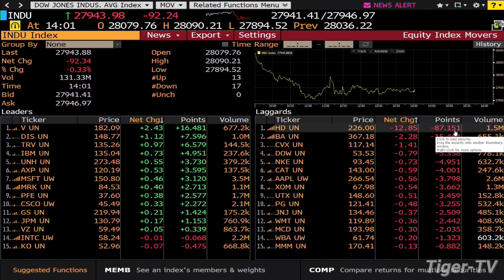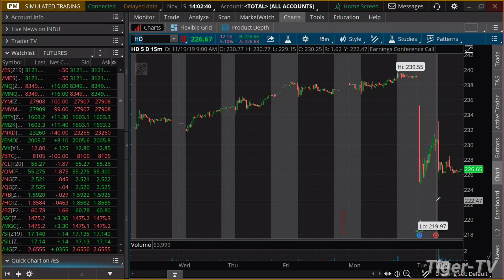November 19th, 2PM ET Market Update on TFNN - 2019